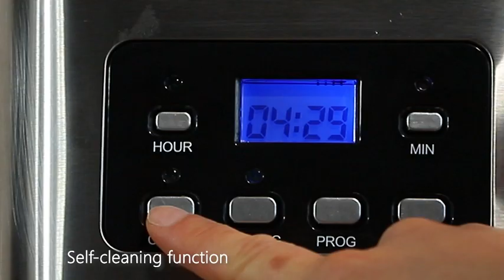Taylor Swoden Programmable Coffee Maker, 4-12 Cups Drip Coffee Machine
Get to by this product. go to my shop page.

【Programmable Coffee Maker】Wake up to fresh coffee with programmable timer. Simply set up the brewing time in advance. Regular and Strong 2 brew strength options for choosing from.
【Mess-free Serve Coffee Brewer】1.8L Large capacity can make 12 cups of fresh coffee for family or party. The pause and serve feature allows you to serve coffee during the brewing cycle by removing the carafe to pour a cup.
【Cleaning Cycle Reminder】You can know when it’s time to clean the drip coffee maker by the flashing green light.
【Keep Warm Carafe Plate】The nonstick carafe plate of the coffee machine keeps coffee warm for 40 minutes after brewing is complete. 2-hour auto switch off function added safety and used peace in mind.
【Dual Function】The permanent filter works with your favorite coffee grounds and teas like Oolong tea, black tea, white tea. Not only a coffee pot, also can be a tea maker. Programmable coffee machine is easy to clean.